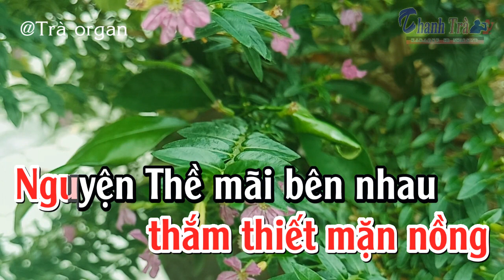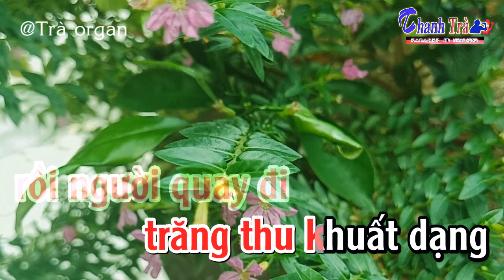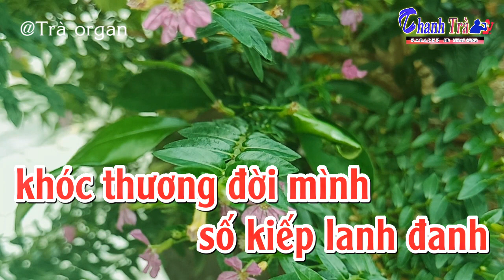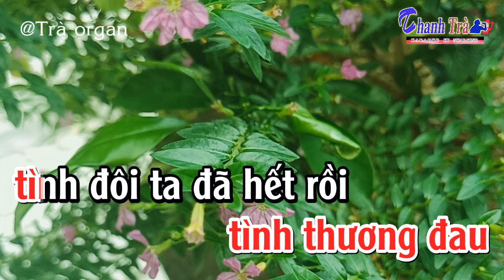karaoke Bởi Do Tôi Tin Người - tone nữ - ST Hoàng Lâm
Bởi Do Tôi Tin Người karaoke
beat Tra organ